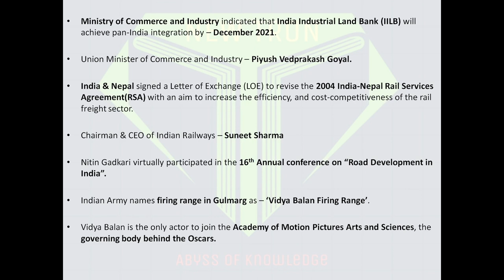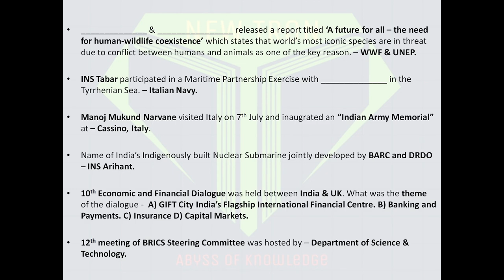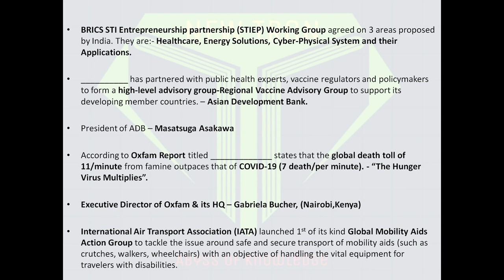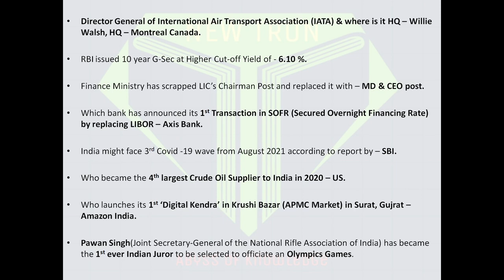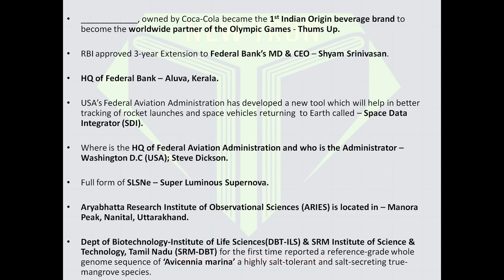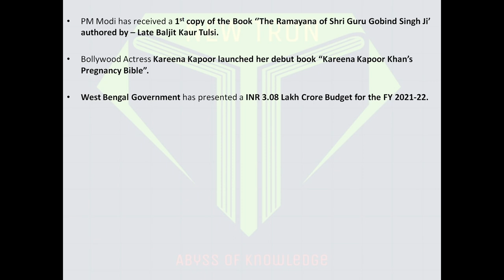11&12JULY|THE CURRENT AFFAIRS SHOW (DAILY ONE-LINERS) REVISION (DAILY CURRENT AFFAIRS IN 10 MINUTES)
It gives me immense pleasure to inform you that we are introducing English Modules which will cover a wide range of topics that would be helpful in shaping your future. Through the acquired skill sets you can make a mark in society. These module sessions are designed for all those students preparing for govt. exams as well as for students studying in the school above class 6. These module sessions are also for students who cannot afford good schooling facilities, are underprivileged, and are in rural areas where the basic facilities and amenities are out of the question but there is internet penetration on which we base our faith for the future. These modules can become a weapon if wielded properly and will add a cutting edge to your personality. This initiative is to link every student to this channel and to act as an intermediary between the demand and supply of educational resources. Good content is what motivates the students to come together and fulfill their desire of having a good persona.